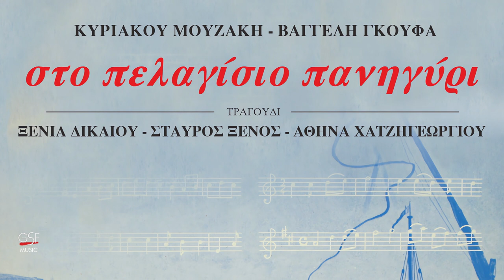Σταύρος Ξένος - Άλλαξα στη βάρκα πλώρη